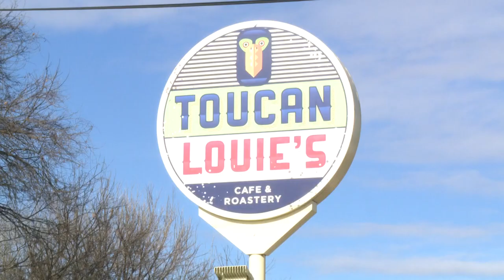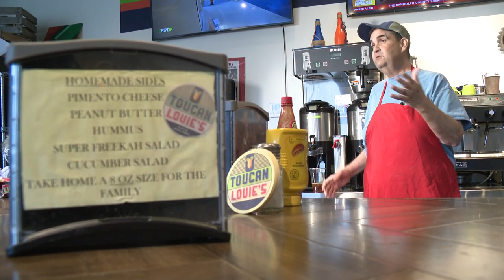Old gas station TRANSFORMED into booming restaurant!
Five years ago, Toucan Louie's was just a dream. That's when the owners bought a rundown gas station on the west side of Charlotte, North Carolina.

Now, it's become a beacon of hope for the community that's seeing major change with the city's growth. Chloe Leshner spoke with the owners who explained how the dream became reality with made-from-scratch breakfast, coffee and more.

Five years ago, the restaurant on Rozzelle’s Ferry Road was a rundown, abandoned old gas station.

“I would bring my friends over and say, 'hey this is where I’m going to open a restaurant,' and they’d give me this look like are you crazy,” Kieffer said.

He saw the potential before anyone else.

“The one thing is what they call a food desert. There wasn't any food alternative," Kieffer said. "There are a few fast food places a couple of miles away but really nothing other than that, so I just couldn't quit thinking about the restaurant, and it being a neat little neighborhood place."